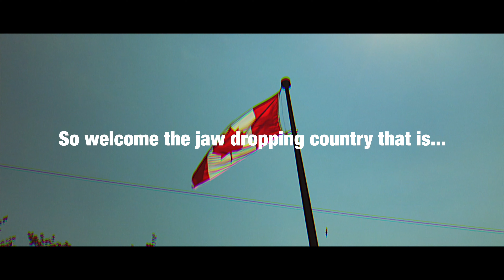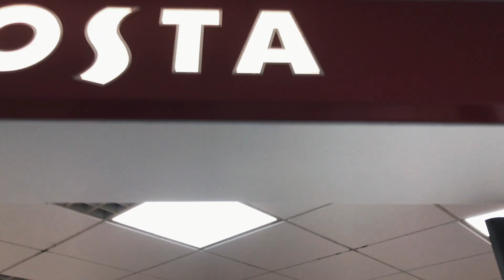Heading To The Airport | Canada Vlogs (EP 1) | Anir Vlogs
Well. better late than never eh...
So this Canada trip was made back in march of 2019 and tbh I just didn't want to make a vlog about it, because of. (what I thought was ... lack of content). But turns out I have plenty of content and...
Anyway, enough rambling I did finally made this vlog series and OMG cannot wait to share it with you!

🌟🌟My Top Book Recommendations🌟🌟
1. The Complete Guide To Property Investment
2. The Intelligent Investor

🌟🌟My Kit:🌟🌟
1. iPad Mini
2. iPhone 7+
3. iMac 21.5”

🌟🌟Get in Touch:🌟🌟
If you’d like to talk, I’d love to hear from you. Shooting me a DM @anir.d directly will be the quickest way to get a response. 👍🏻